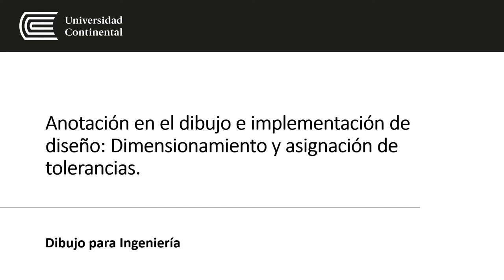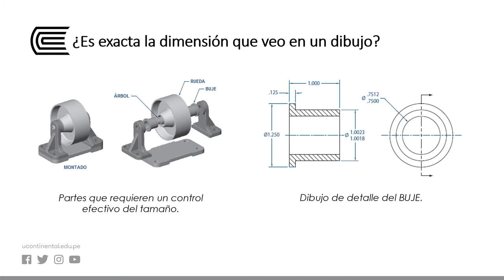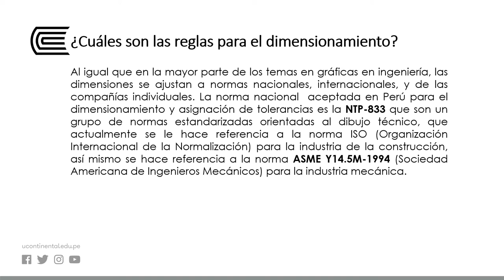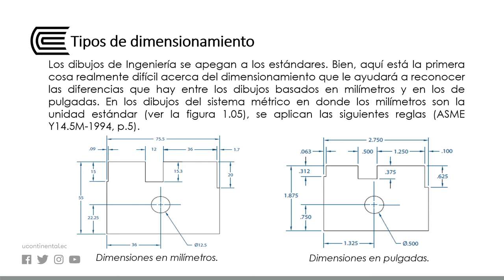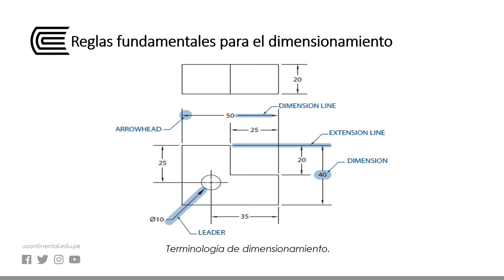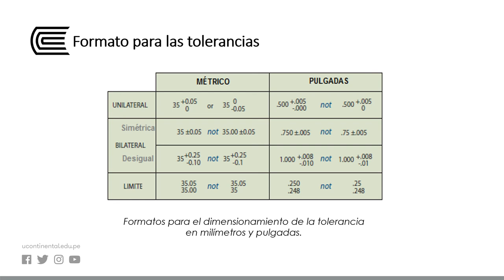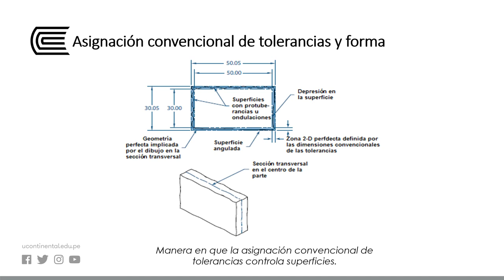Anotación en el dibujo e implementación de diseño: Dimensionamiento y asignación de tolerancias